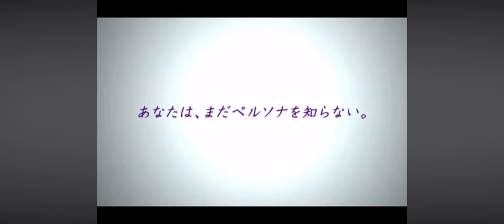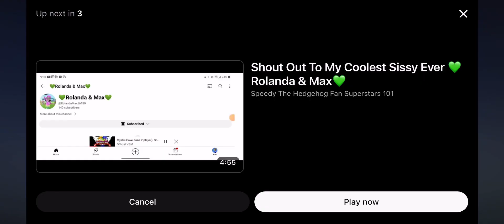Persona PSP Trailer Promo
Hello and what’s up everyone and here’s the amazing and way past cool promo trailer of Persona PSP and I hope you enjoy this game trailer for today everyone.